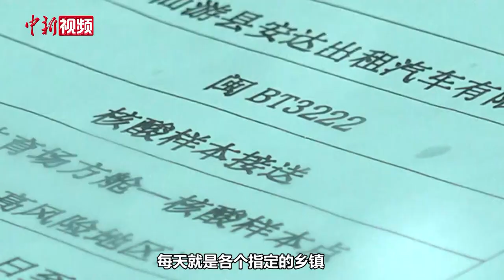“疫”不容迟！出租司机变身核酸检测标本“镖师”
自9月10日发现首个阳性病例以来，福建省莆田市仙游县一直备受各界关注。年逾五旬的郑瑞文是湖北黄冈人，近十天来，他每天都穿戴着全套防护装备，奔波在核酸检测采样点与方舱实验室之间。疫情发生后，仙游县安达出租汽车有限公司出动30部出租车参与核酸检测样品调运任务，作为一名出租车驾驶员，郑瑞文主动请缨。
车队中，不少驾驶员和他一样，都是湖北籍，为了配合群众的采集时间，很多时候，出租车司机们的调运工作都要进行到半夜。但是，在他们看来，参与抗疫运输保障是他们的责任和荣耀。
据统计，从9月12日至23日，30辆出租车共运送核酸样本356趟次，运送样本总量3352208管。